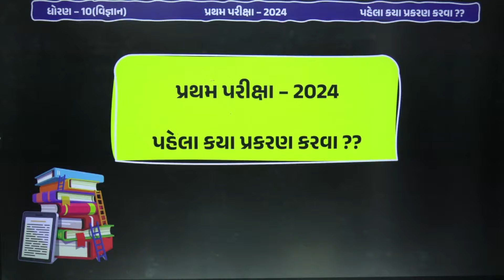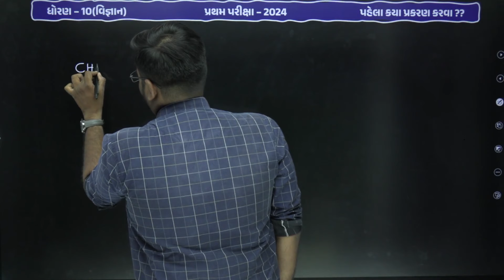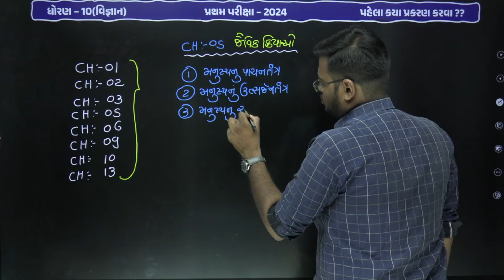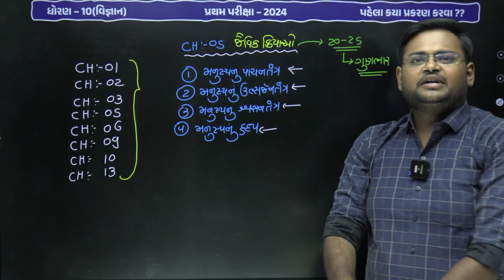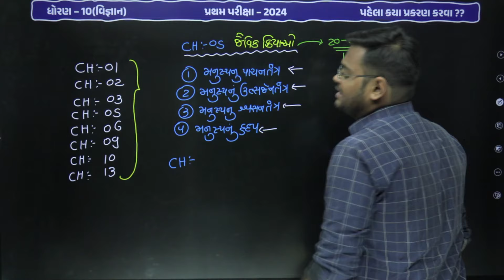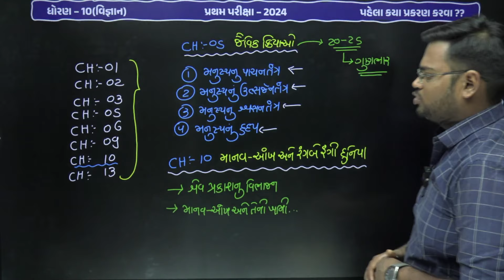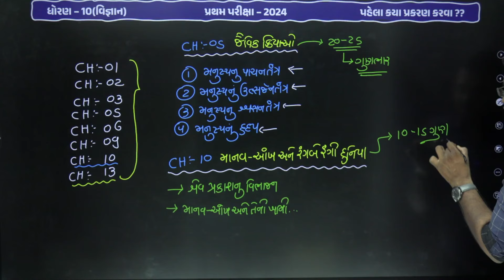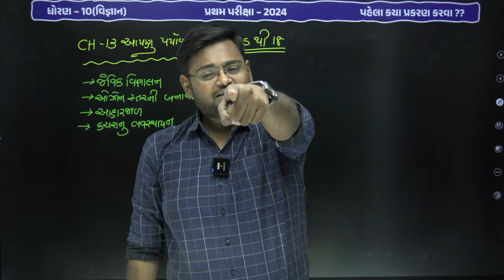Std 10 Science માં પહેલા કયા ચેપ્ટર કરવા ?? | Dhoran 10 Vigyan Most IMP Chapters | Hiren Sir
𝗡𝗲𝘄 𝗣𝗹𝗮𝘆 𝗟𝗶𝘀𝘁 𝗲𝘅𝗮𝗺 𝘀𝘁𝗿𝗮𝘁𝗲𝗴𝘆 𝟮𝟬𝟮𝟯-𝟮𝟰